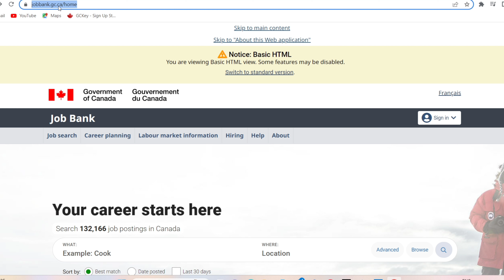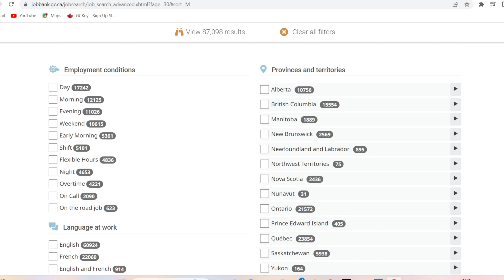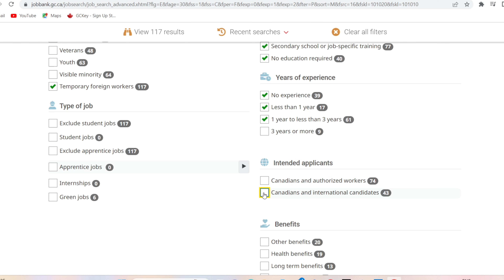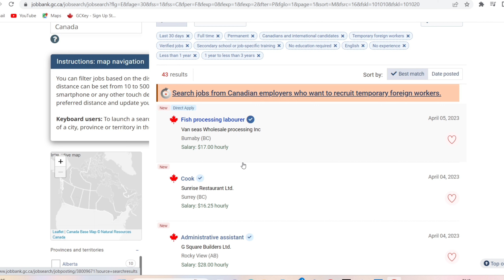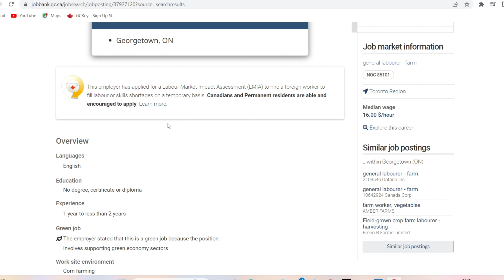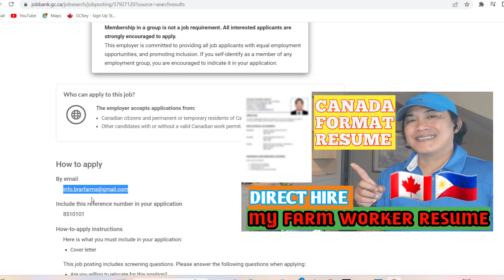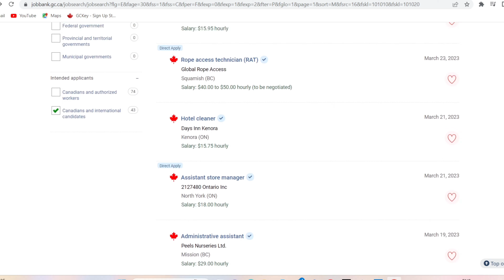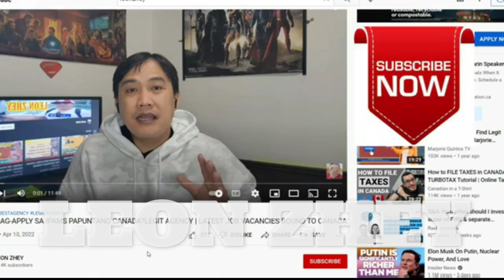PAANO MAG-APPLY NG TRABAHO SA CANADA? | LATEST JOB VACANCY IN CANADA 2023 | APPLY NA KABAYAN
GUSTO MO BA MALAMAN KUNG PAANO MAG APPLY NG TRABAHO DITO SA CANADA DIRECT HIRE MISMO SA MGA CANADIAN EMPLOYER,PANUURIN ANG VIDEO